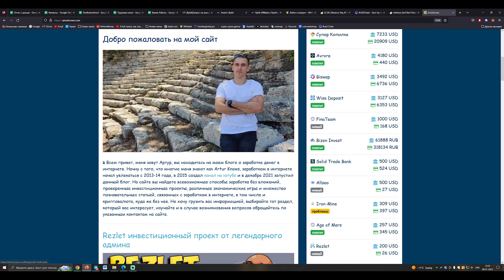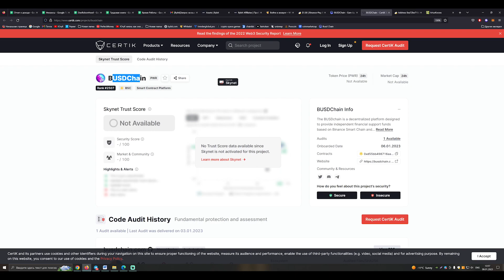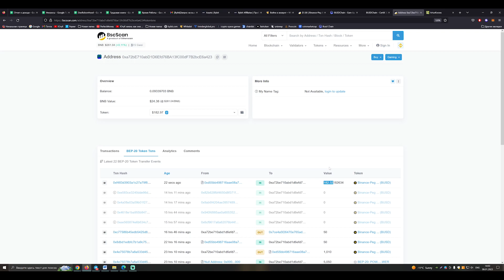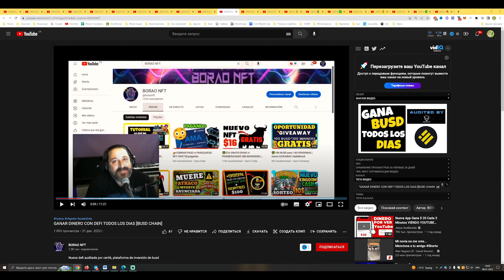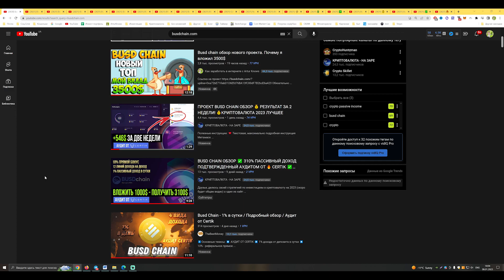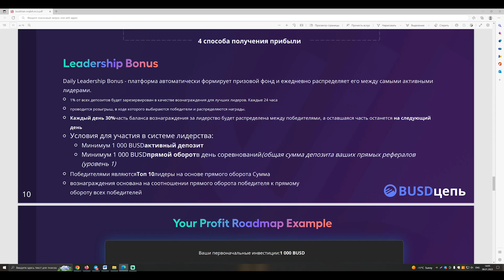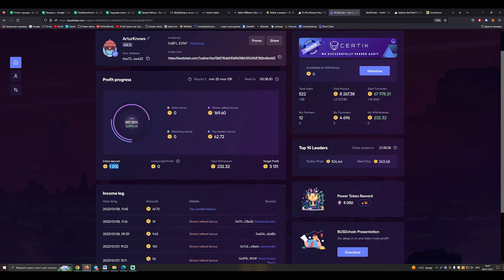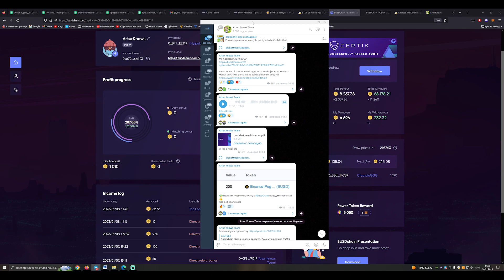Busd chain как зарабатывать больше других. Проверяю на платежеспособность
Получайте 310% дохода с вашего депозита, используя любые из 4 профитных механик

✅ 1% профита от депозита в сутки - базовая доходность
✅ 10% - реферальное прямое вознаграждение с первой линии
✅ 12 линий матчинг-бонуса - получайте доход от дохода ваших нижестоящих каждый раз, когда они получают доход, вот тут можно строить колбасы, причем мощные 😎 Но обязательно изучайте ПРЕЗЕНТАЦИЮ ПРОЕКТА (пока EN), там есть нюансы❗️
✅ Leadership Bonus - принимайте участие в ежедневном розыгрыше лидерского пула

Несколько фактов о BUSD CHAIN
Максимальный доход с каждого депозита 310%
🟡 min депозит - 25 BUSD, max депозит - 10000 BUSD в первом раунде (раундов 4)
📶 сеть: BSC / BUSD
🛡 аудит от CertiK
 топовые мировые лидеры и блогеры подключаются к проекту